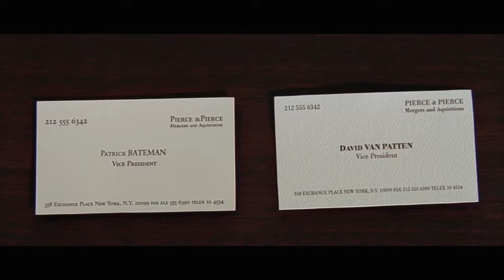Business Card Scene | AMERICAN PSYCHO (2000) Christian Bale, Movie CLIP HD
PLOT: A wealthy New York City investment banking executive, Patrick Bateman, hides his alternate psychopathic ego from his co-workers and friends as he delves deeper into his violent, hedonistic fantasies.

RELEASE DATE: April 14, 2000
GENRE: Crime, Drama, Horror
STARS: Christian Bale